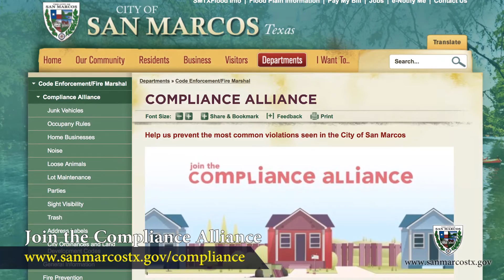San Marcos Minute - August 22, 2016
San Marcos Police Department | Investigating Shooting
HUD-DR Action Plan Public Comment | August 19 - September 2
Parking Management Meeting | Aug. 30 | 5:30pm-7pm | LBJ Museum
Party In Your Park | August 26 | 6pm-9pm | Dunbar Park
Dance for Adults with Disabilities | August 26 | 7pm-10pm | SMAC
COSM Television | Off-Air | August 24 - September 5